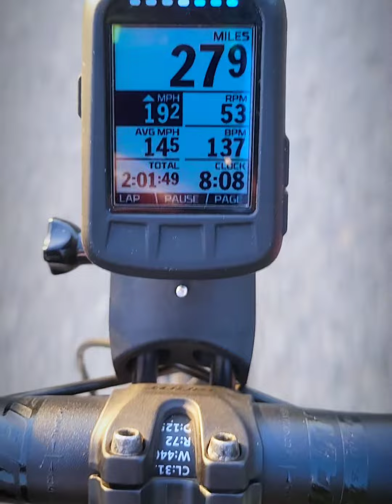Cannonballs Cycling - QJ Rollin' with Ed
TerrorDome Training